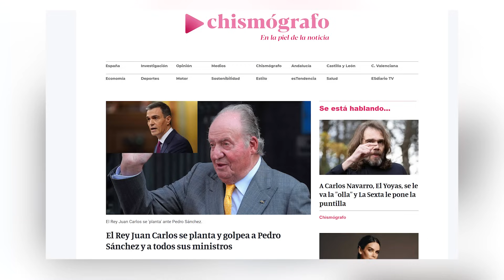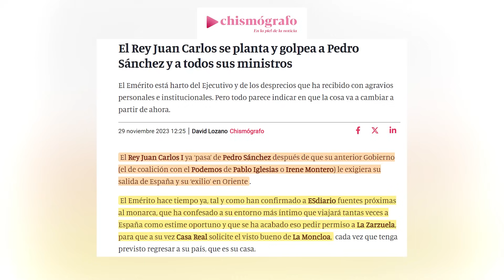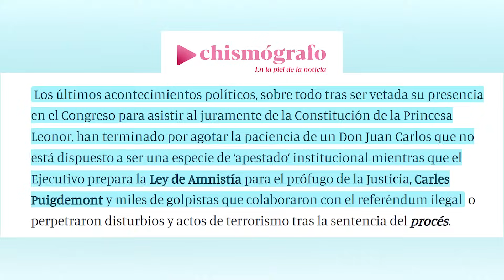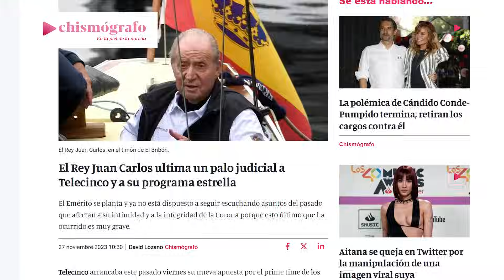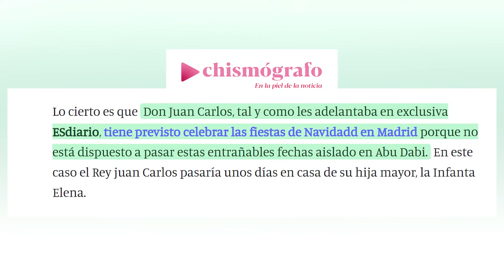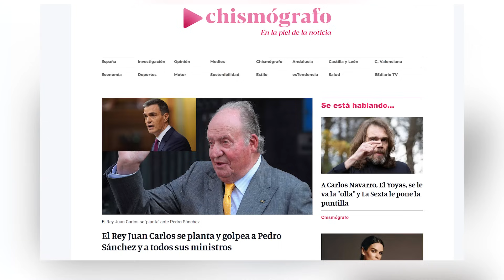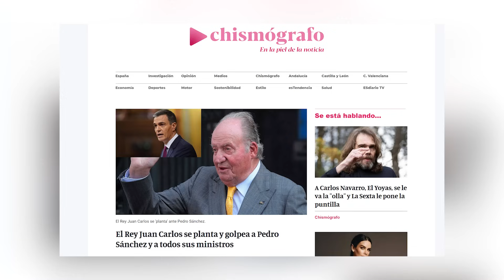¡Aquí MANDO YO! Juan Carlos I SE REBELA contra Pedro Sánchez Y Felipe VI tras discurso en Congreso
Inesperada respuesta de Juan Carlos I a la apertura de la Legislatura en el Congreso de los Diputados por parte de SM el Rey Felipe VI acompañado de SM la Reina Letizia y SAR la Princesa de Asturias, Leonor, además de Pedro Sánchez, los presidentes de Congreso y Senado y demás parlamentarios.